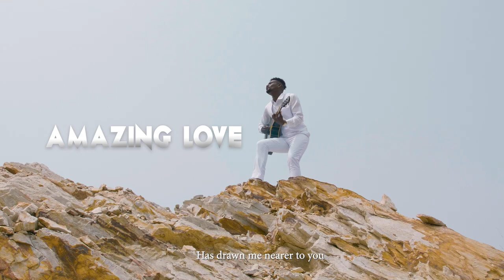Mike Kesse Amazing Love (Official Video)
Amazing Love